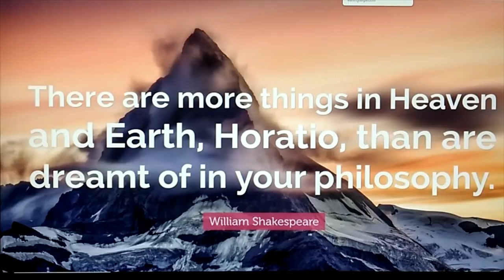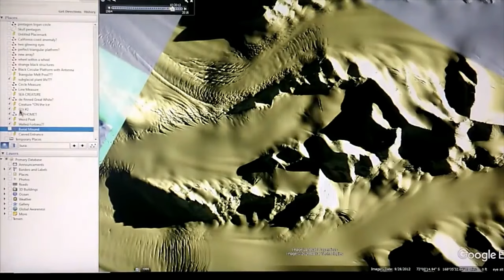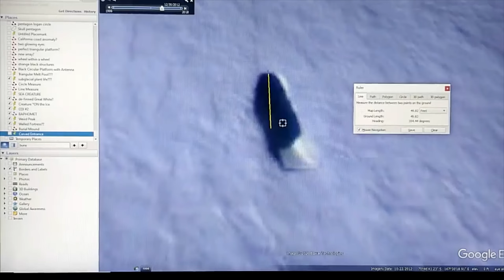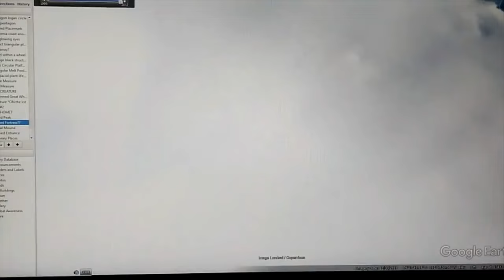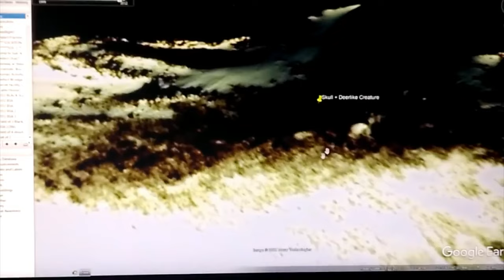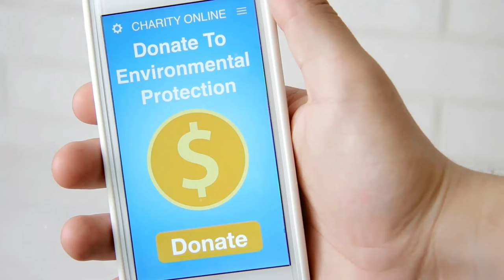MASSIVE SURFACE BREACH IN ANTARCTICA NOW REVEALS A HIDDEN BASE SWARMING WITH ANCIENT ALIEN SPECIES~!